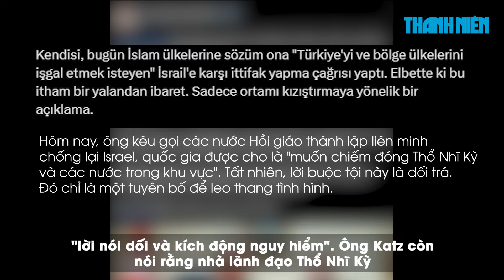Điểm xung đột: Thông điệp rắn cho Israel; Houthi lại hạ thêm một "tử thần" MQ-9 của Mỹ?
Reuters dẫn nguồn tin an ninh Ukraine cho biết hôm 7.9, máy bay không người lái (UAV) của Ukraine đã tấn công một kho đạn ở tỉnh Voronezh của Nga trong đêm. Kyiv tin rằng kho này đang được sử dụng để chuyển đạn dược và khí tài sang Ukraine.

0:00 Trailer
0:14 Ukraine mắc sai lầm chiến lược
5:14 Giám đốc CIA nói về đe dọa hạt nhân của Nga
9:00 Tổng thống Thổ Nhĩ Kỳ kêu gọi lập liên minh Hồi giáo chống Israel
13:30 Houthi Yemen tuyên bố bắn hạ 'ác điểu' UAV 30 triệu USD của Mỹ
16:08 Kết thúc

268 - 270 Nguyễn Đình Chiểu, Phường Võ Thị Sáu, quận 3, TP HCM